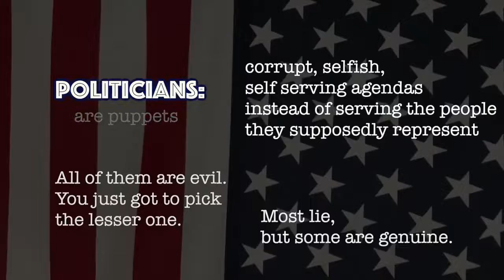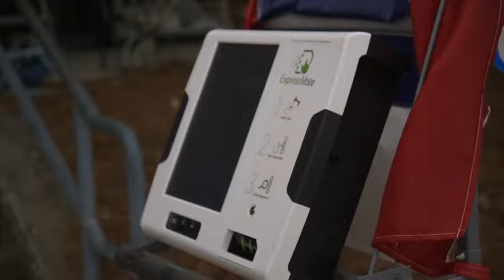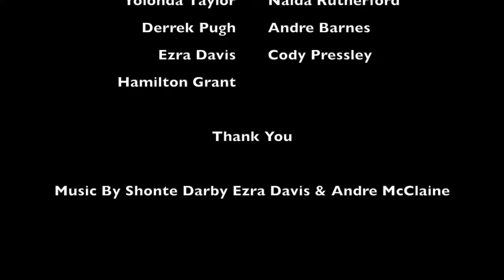Use your Voice Documentary